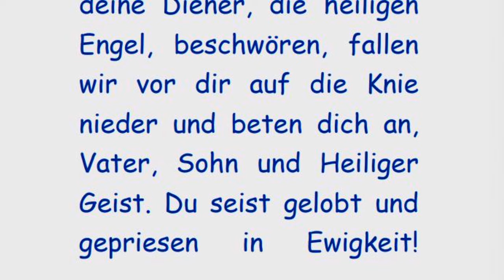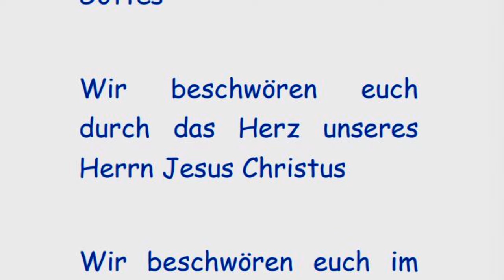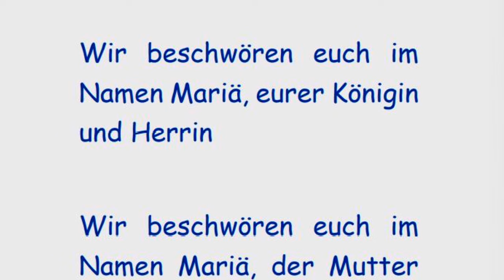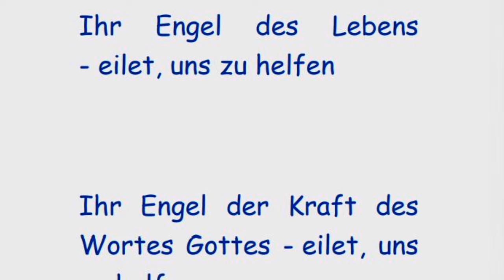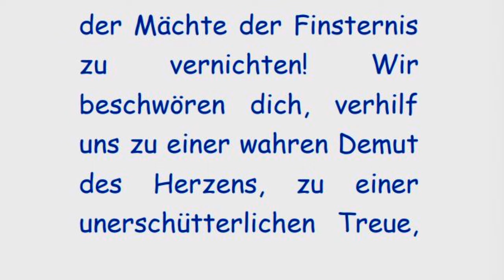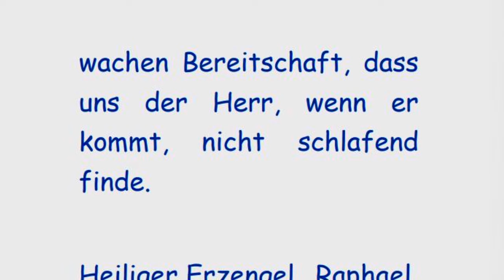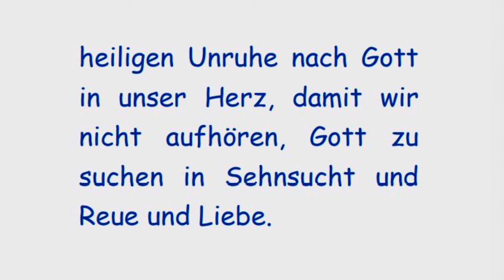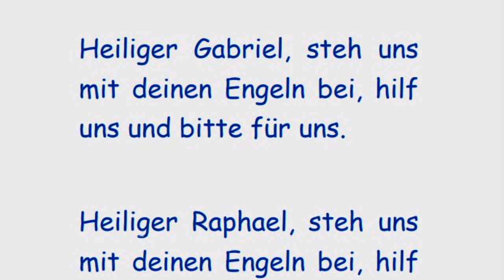Fünfter Tag Sturmgebet durch 9 Tage zu den heiligen Engeln